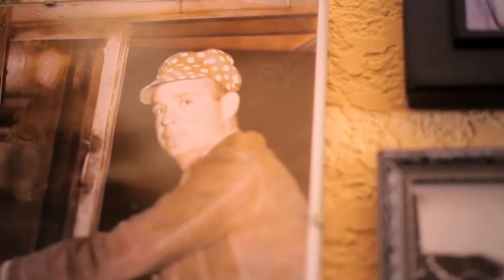East Tennessee PBS LeeAnn